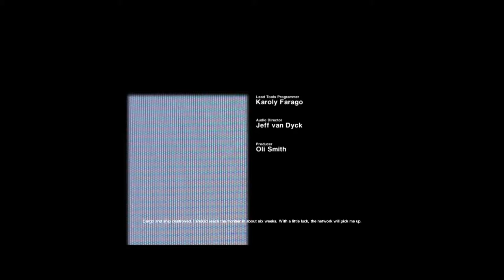Citizen Gamer Alien Isolation Part 1: What could possibly go wrong?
My first continuous let's play.  I figured I would start blasting through my vast library of unplayed / unfinished games that I have been very much wanting to play.  Highest graphics settings with an ultra-wide display.  Enjoy!